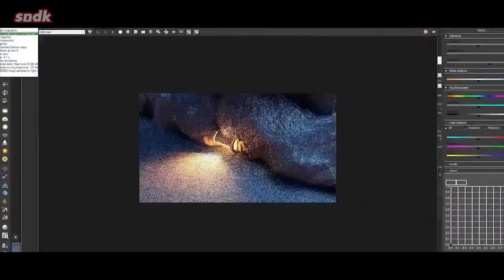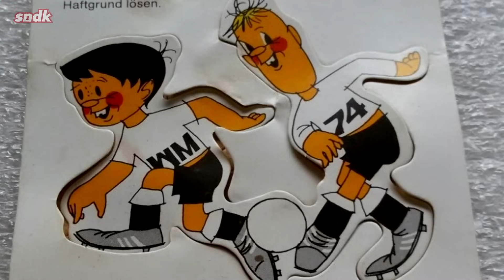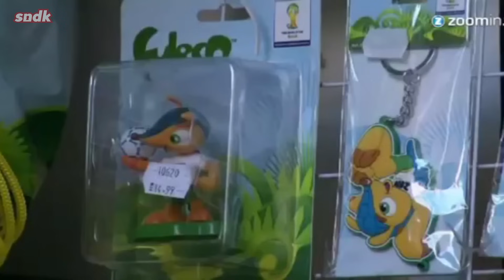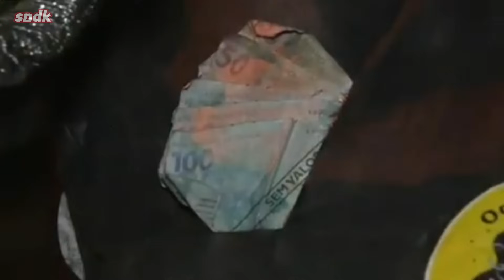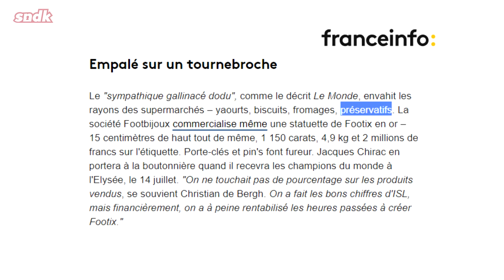ПРОБЛЕМА С ЗАБИВАКОЙ | Разбор Талисманов FIFA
ЖМИ ПО ССЫЛКЕ И ПРОКАЧИВАЙ СКИЛЛЫ!